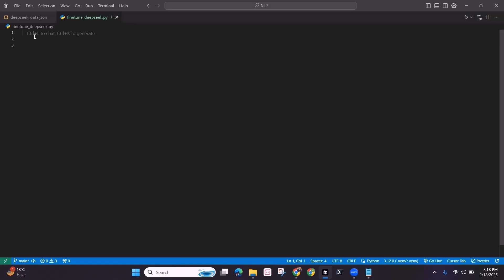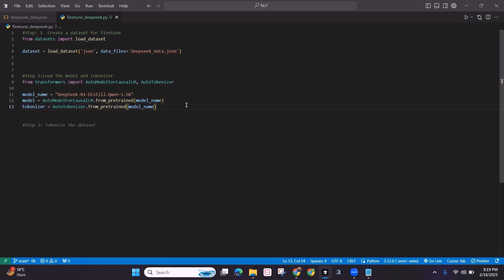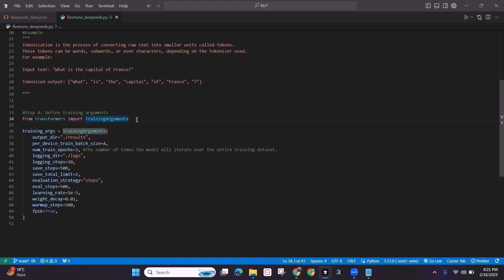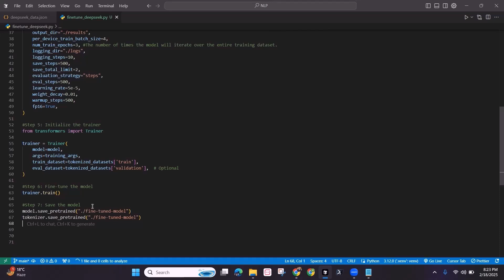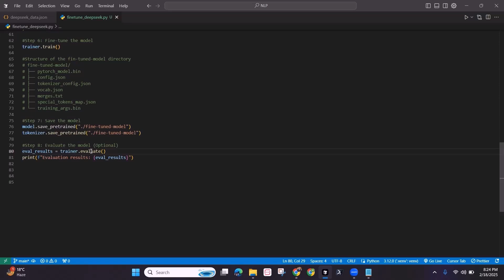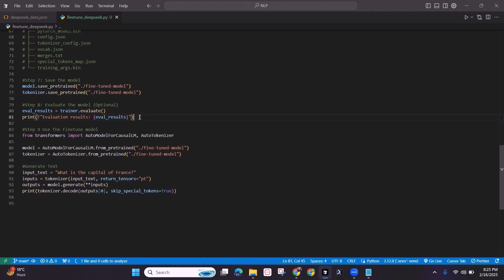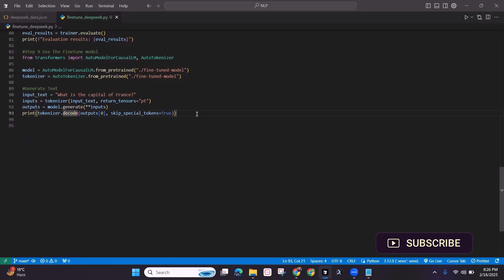Master AI Customization: Fine-Tune DeepSeek-R1 (1.5B) with Your Data in 10 Mins! (2025)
Unlock the power of custom AI! In this video, I’ll show you exactly how to fine-tune the DeepSeek-R1-Distill-Qwen-1.5B model using your own data—no PhD required! Whether you’re building a chatbot, content generator, or niche AI tool, this step-by-step tutorial will turn you into an AI wizard.

🚀 What You’ll Learn:
✅ Setup: Environment, libraries, and GPU hacks for fast training.
✅ Data Prep: Format your data for maximum AI performance.
✅ Tokenization Secrets: Why breaking text into tokens matters (spoiler: it’s crucial!).
✅ Training Tricks: Optimize hyperparameters like batch size, epochs, and learning rate.
✅ Deploy: Save your model and generate text like ChatGPT!

⏱️ Timestamps:
0:00 – Why Fine-Tuning?
1:15 – Setup & Installation
1:40 – Data Formatting Pro Tips
3:20 – Tokenization Deep Dive
4:00 – Training Arguments Decoded
6:12 – Launching the Fine-Tuning

If this video helped you, smash the 👍 Like button, drop a 💬 comment (questions = future video ideas!), and share it with your squad!